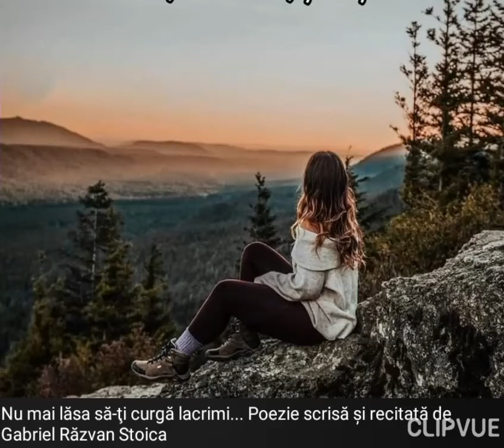Nu mai lasa sa-ti curga lacrimi.(Gabriel Razvan Stoica)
Învaţă să te iubeşti, ca să poţi iubi